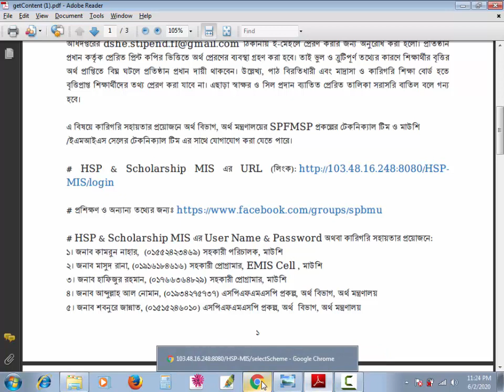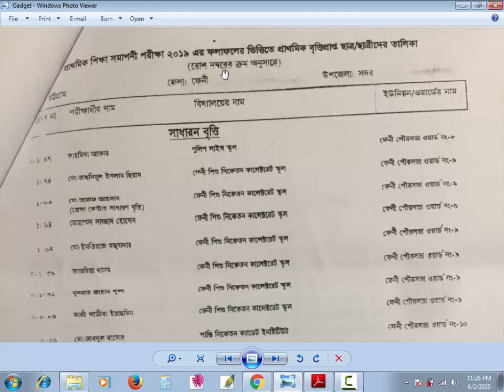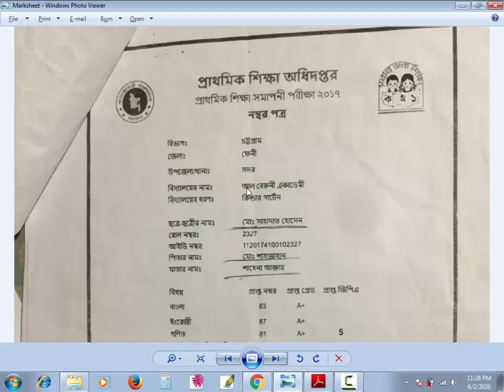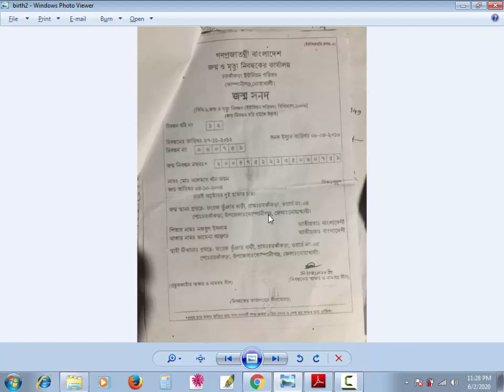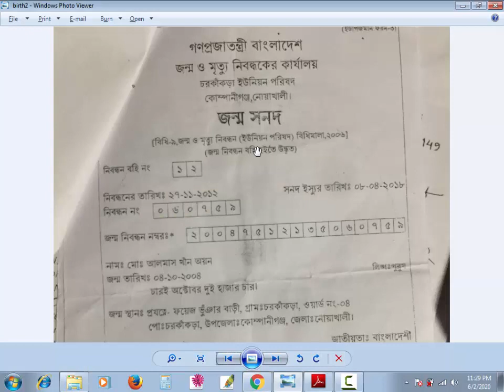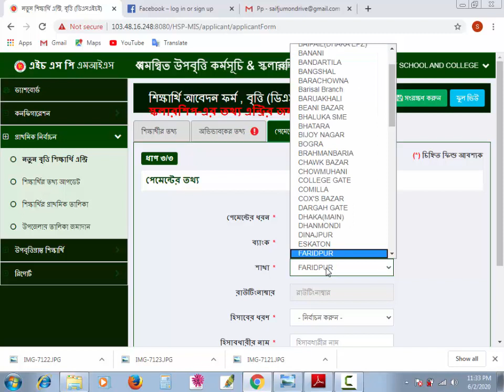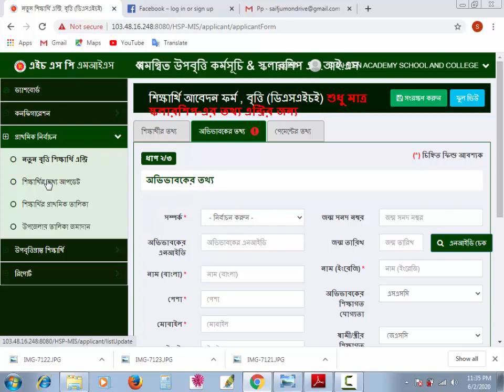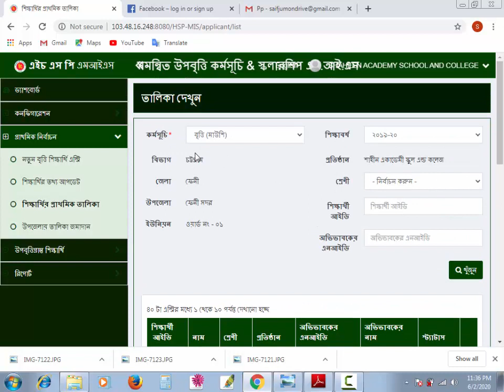MIS Software এর ভিবিন্ন সমস্যার সমাধান | মাউশি (বৃত্তি) তথ্য প্রদানের খুঁটিনাটি |Entry | Somoy Tech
MIS Software এর বিভিন্ন প্রশ্ন সম্পর্কে আলোচনা করা হয়েছে। এই ভিডিও টিতে পাবেন MIS গ্রুপের বিভিন্ন কমেন্টের উত্তর। আমি আমার মত চেষ্টা করেছি আলোচনা করতে।ভুল ত্রুটি হলে ক্ষমা সুন্দর দৃষ্টিতে দেখবন।